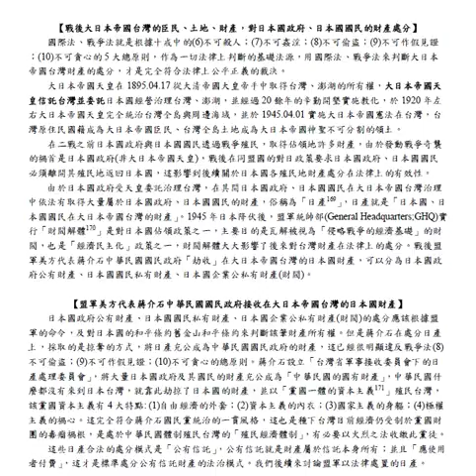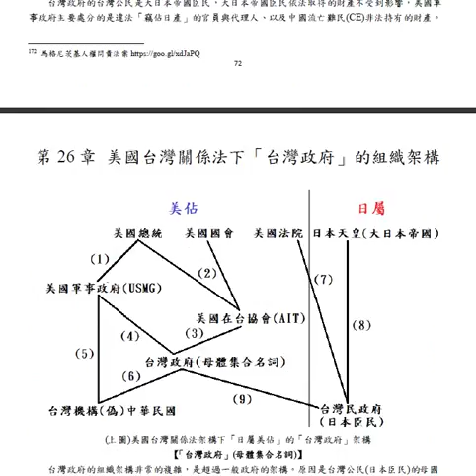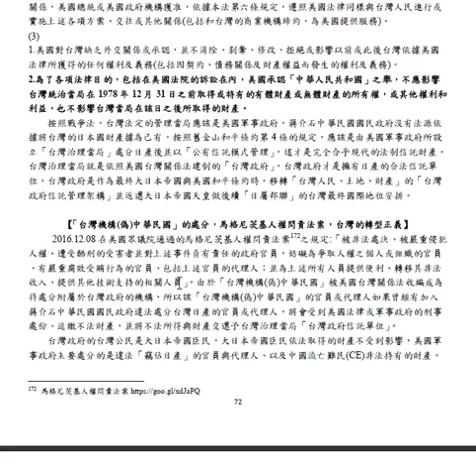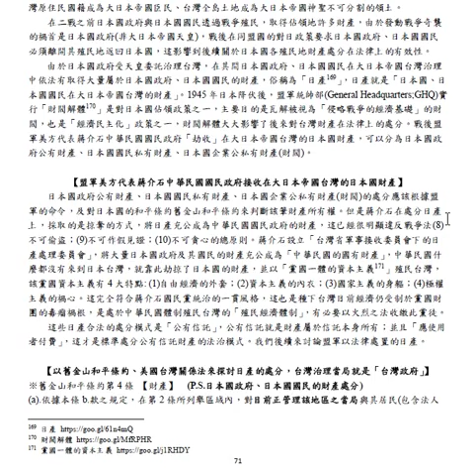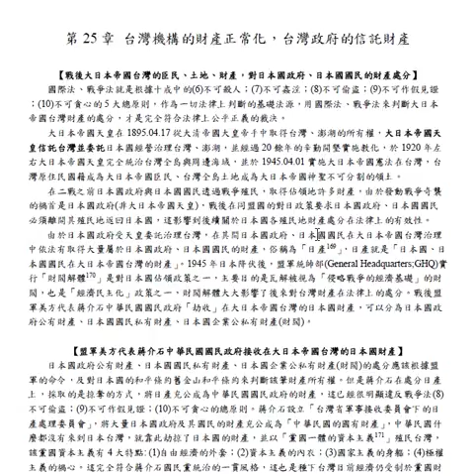第25章 台灣機構的財產正常化，台灣政府的信託財產